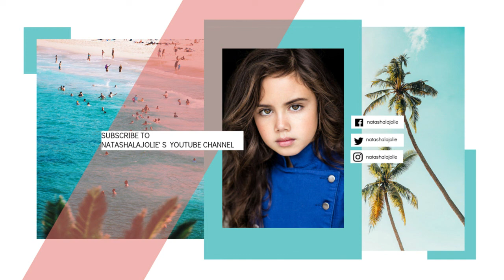🏊‍♀️🏊‍♀️🏊‍♀️WILL I BE ABLE TO SWIM 1 LAP UNDERWATER? 🏊‍♀️🏊‍♀️🏊‍♀️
Hi Guys,
How is your summer break going? Watch the end to see if I will be able to swim 1 lap (25 yards/22 meters) underwater!!

💋's - Natasha